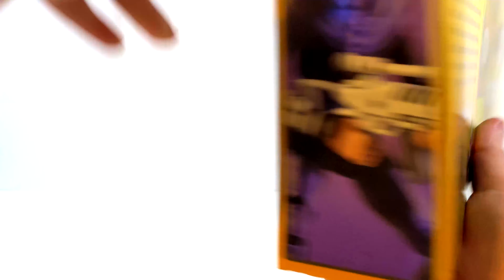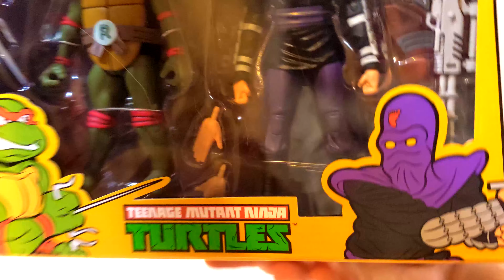Обзор фигурки Черепашки Ниндзя/TMNT(Neca). Рафаэль.